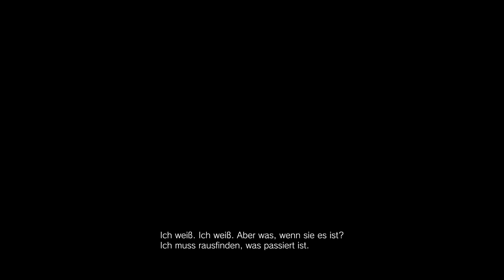Resident Evil 7 4K - Teil 1